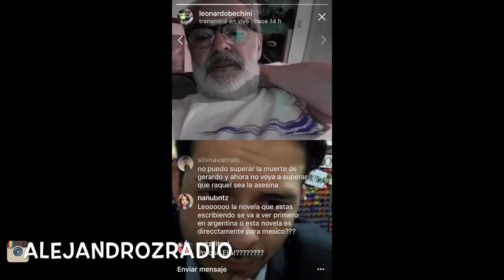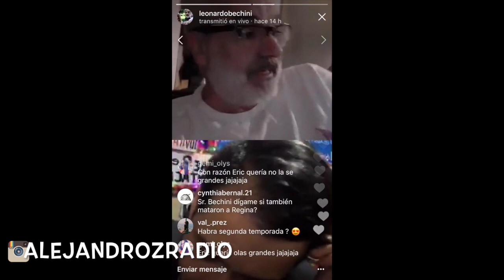ACLARANDO DUDAS DE "CAER EN TENTACIÓN"